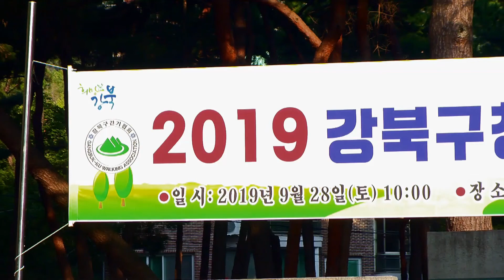함께걸어요 by 이진호 작사작곡, 김선미 노래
함께 걸어요

이진호 작사작곡 / 김선미 노래

이름아침 모인 우리 반갑게 인사해요
가슴을 활짝열고 즐겁게 걸어봐요
바람소리 새소리로 신나게 걸어가면
관절, 근육, 신경까지 조화롭게 움직이네
언제나 어디서나 우리 함께 걸어요

바람결에 나뭇닢도 춤추며 반기네요
새들이 노래하면 발걸음 가벼워요
아름다운 들꽃들도 방글방글 웃어주면
걸음마다 신이나서 자꾸자꾸 걷고싶어요